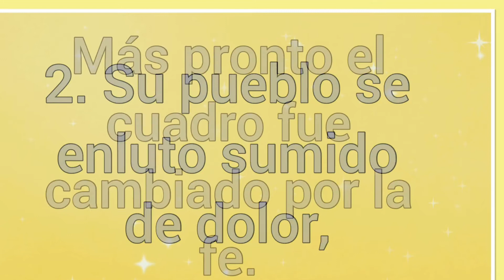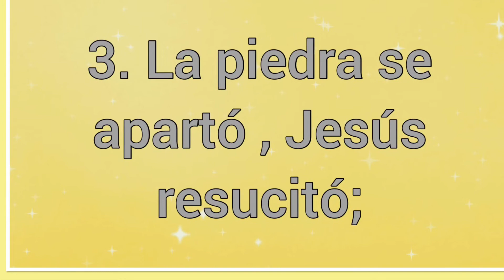Se Levanto El Señor 🎵 Letra